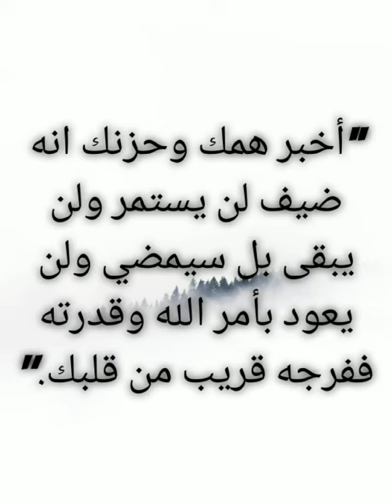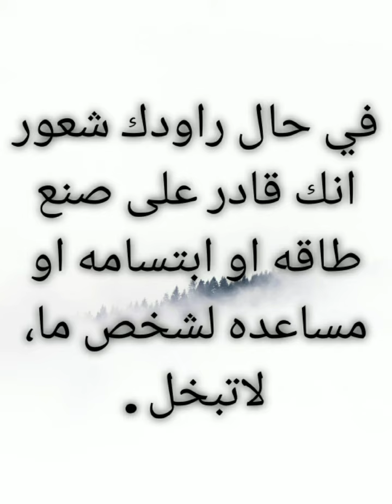خواطر 1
‏في حال راودك شعور انك قادر على صنع طاقه او ابتسامه او مساعده لشخص ما، لاتبخل .